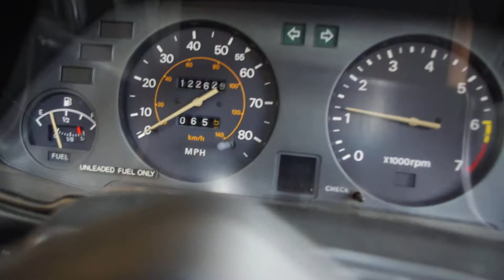IMGP0582 Datsun 280ZX cold start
Cold start on the car and showing the AC works and the voice warnings work.